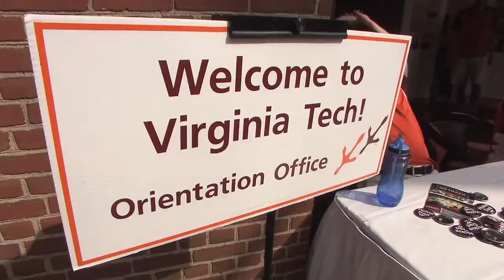Virginia Tech Whirlay Bird Flash Mob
Virginia Tech 2010 Summer Orientation leaders dance to the "Whirlay Bird" in Squires Student Center. (Written by VT alumna Aimee Kanode)

Connect with the Hokie Nation across popular social networks like Facebook, Twitter, Pinterest & YouTube.